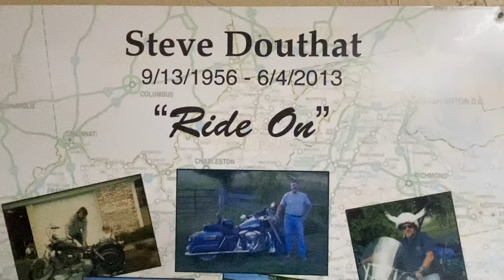TOMMY ROXX "Born to Ride" Official Music VIdeo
This is a music video made for the new TOMMY ROXX song “Born to Ride”
in honor and memory of my brother Steve Douthat
9/13/56 ~ 6/4/13

He owned two Harley Davidson motorcycles in his lifetime.
one he bought new in 1976
the other in 2003

He put nearly a quarter of a million miles on each of them
totaling nearly 500,000 miles

and all of this before being unable to ride anymore by the age of 55￼ due to cancer….